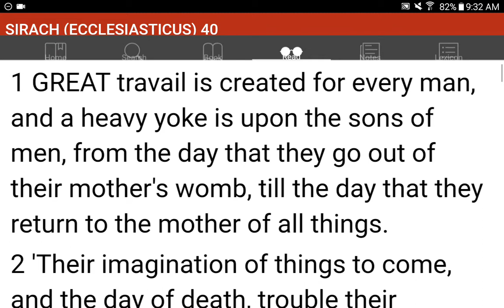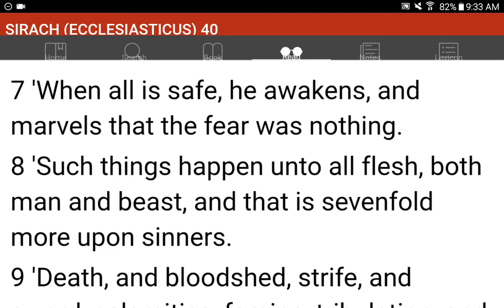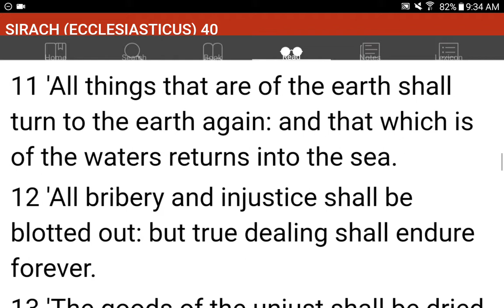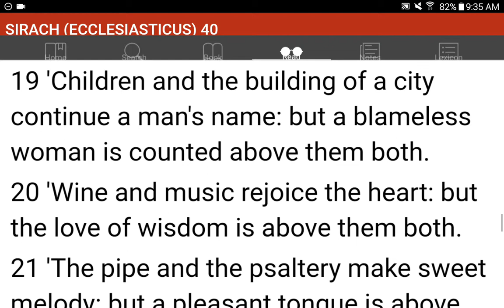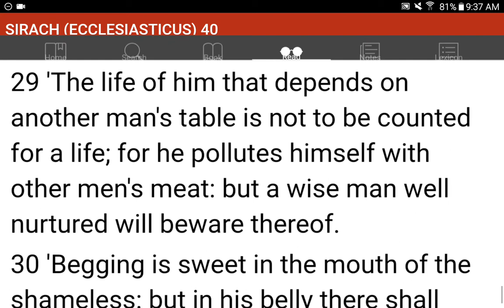💜h?™ "What's the MOST HELPFUL & SIMPLEST WAY that WORKS?"™ GIVE 1P/Month NOW! GCash